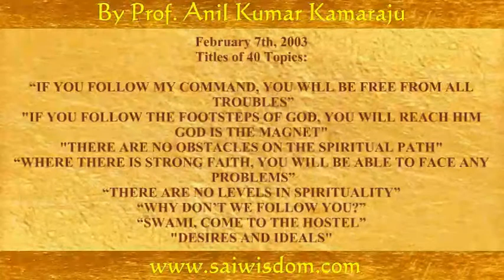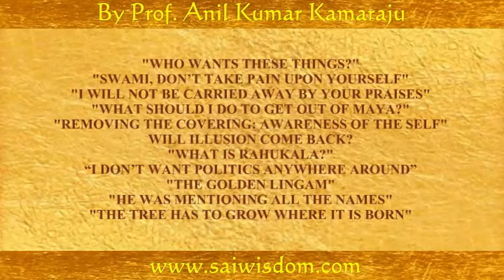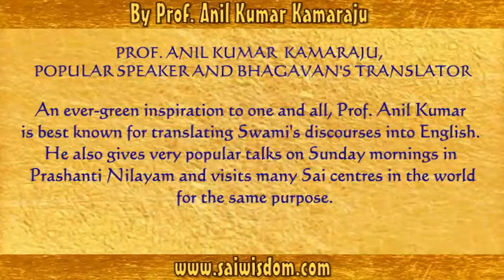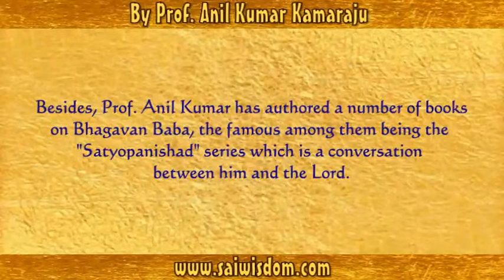SPW 13 SAI PEARLS OF WISDOM, PART 13 of 29 (With Subtitles).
TELUGU: ముత్యాల సరాలు:
Part 13 - D:

Part 13 - D:

பகுதி 13 - D:

13 - D:

भाग 13 ड:

Part 13 D:

ORIYA: Prof. Anil Kumar's Sai Pearls of Wisdom Satsang

- 40 TOPICS:
If your time is limited, scroll down the list of topic titles and then left click on the blue-colored timing shown for your topic of choice. This will immediately take you to that specific section of the video. This way you can easily listen to those topics which are of interest to you.

Titles of 40 Topics:

“IF YOU FOLLOW MY COMMAND, YOU WILL BE FREE FROM ALL TROUBLES”
IF YOU FOLLOW THE FOOTSTEPS OF GOD, YOU WILL REACH HIM
GOD IS THE MAGNET
THERE ARE NO OBSTACLES ON THE SPIRITUAL PATH
“WHERE THERE IS STRONG FAITH, YOU WILL BE ABLE TO FACE ANY PROBLEMS”
“THERE ARE NO LEVELS IN SPIRITUALITY”
“WHY DON’T WE FOLLOW YOU?”
“SWAMI, COME TO THE HOSTEL”
DESIRES AND IDEALS

THE NEED FOR THE SPIRIT OF SACRIFICE
IS LIFE SO ARTIFICIAL?
HOW ARE THE BOYS?
NO LANGUAGE THAT IS NOT KNOWN TO HIM
“I’M READY TO GIVE YOU THAT INFINITE LOVE”
WHY WE ARE NOT LIBERATED?
WHAT IS THE DIFFERENCE BETWEEN THE MIND AND HEART?
WHAT IS THE DIFFERENCE BETWEEN A GOOD MIND AND A BAD MIND?
WHERE IS THE MIND IN DEEP SLEEP?
“DO NOT RUN AFTER YOUR MIND”

MIND IS NOT INDEPENDENT
THE INTELLECT, MIND AND SENSES
ONE SHOULD NOT BE OVERWEIGHT
HOW NOT TO BE WORRIED?
A PROLONGED PERIOD OF DARSHAN
PAIN AND PLEASURE
WHAT ARE VALUES?
MY PLACE
THE POET POTHANA
HOW DO WE EXPERIENCE BLISS?

WHO WANTS THESE THINGS?
SWAMI, DON’T TAKE PAIN UPON YOURSELF
I WILL NOT BE CARRIED AWAY BY YOUR PRAISES
WHAT SHOULD I DO TO GET OUT OF MAYA?
REMOVING THE COVERING: AWARENESS OF THE SELF
WILL ILLUSION COME BACK?
WHAT IS RAHUKALA?
“I DON’T WANT POLITICS ANYWHERE AROUND”
THE GOLDEN LINGAM
HE WAS MENTIONING ALL THE NAMES
THE TREE HAS TO GROW WHERE IT IS BORN